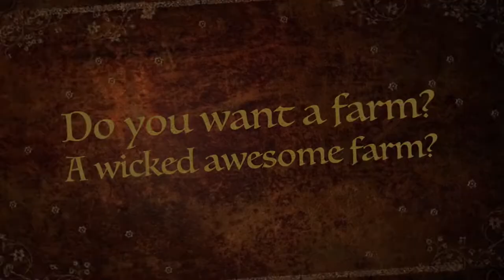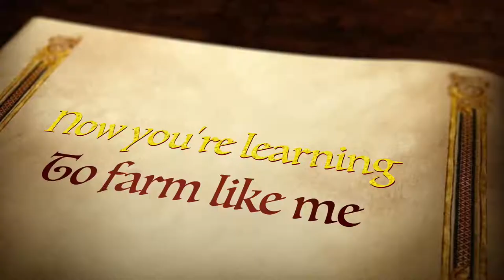Is it safe for chickens to go out in the rain?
Do backyard chickens like the rain? Is it safe for chickens to be out in the rain?  Should you allow them free access to the outdoors during the rain? What if they get all wet? All these questions and more are answered in this video.

Snacks that I feed my chickens:
GrubTerra Black Soldier Fly Larvae.
Black Oil Sunflower seeds.
Tuna Fish.

Just One More Story Farm LLC is a participant in the Amazon Series LLC Associates Program, an affiliate advertising program designed to provide a means for sites to earn advertising fees by advertising and linking to products.

Video and sound affects made in iMovie
Lyrics written by my husband and I